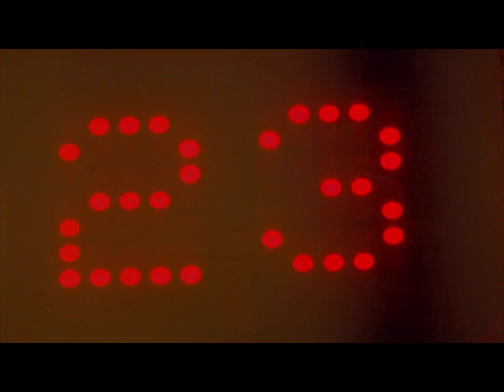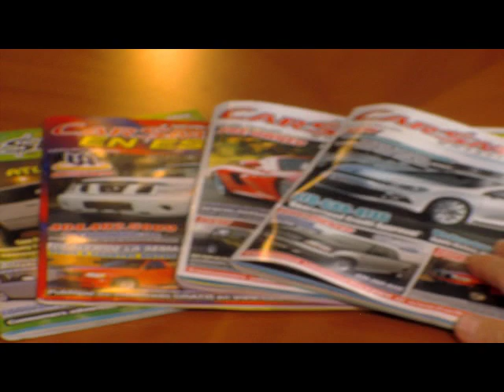CarSmarts busted with Call Center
CarSmarts Magazine is caught with a Call Center that helps consumers get the best prices from auto dealers in Metro Atlanta.  For over a year now, competitors of CarSmarts have accused them of staging phone calls in order to appear that they were working for the dealers.  Now, it's clear that they indeed do have a Call Center that produces upwards of 24,000 phone calls per month for local dealers...and the company is finally coming clean by revealing its location to the general public.
In addition to showcasing vehicles available for sale in the local marketplace for dealers, CarSmarts Magazine also provides the only free ads to consumers selling their vehicles.  Any individual selling their vehicle can receive a free ad online until it is sold and two weeks in the magazine simply by visiting to post their classified ad.   Consumers shopping for a car can pick up a FREE CarSmarts Magazine at any of the 3400 places in Metro Atlanta the magazine is distributed, including QuikTrip convenient stores.